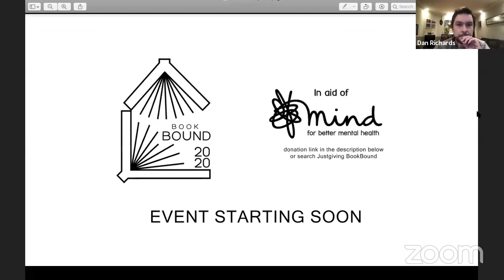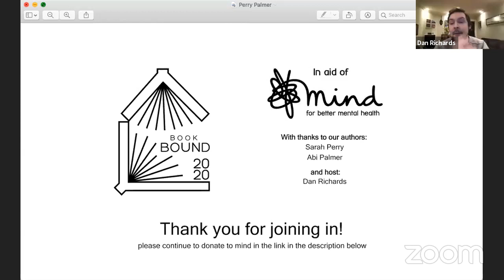BookBound 2020 Live: Sarah Perry & Abi Palmer with Dan Richards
BookBound 2020: Sarah Perry & Abi Palmer with Dan Richards

Sarah Perry and Abi Palmer in conversation with Dan Richards on ‘Snakes, crows, and paddling pools’

BookBound 2020 is a from-home literary festival happening during the Covid-19 lockdown, 27th April 2020 - 3rd May 2020. We’re partnered with Wasafiri literary magazine to champion diverse international authors.

Please make a donation to Mind to support good mental health for all at our JustGiving

Here are the links to our authors’ books on Hive, the online bookseller supporting independent bookshops.

Dan Richards, ‘Outpost: A Journey to the Wild Ends of the Earth’

All views expressed in BookBound 2020 events are those of the individual speakers involved, and not the responsibility of, or expressed on behalf of, BookBound 2020.

Thanks for joining BookBound 2020. Happy reading!